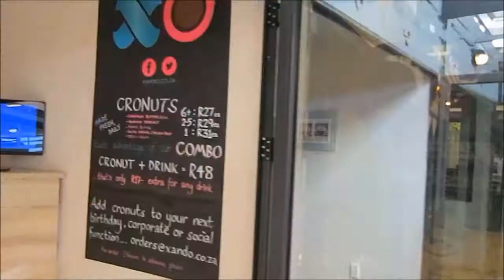L'OREAL & MAYBELLINE LIPSTICK SWATCHES| Swazi YouTuber|07 Dec 2017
Thank you Gabsters for all your support.
Let me know what more you would like to see on the channel

My Favorite Formulas Were
1)Vivid Hot  Lacquer (Unreal)
2)Colourshow (Big Apple Red)
3)SuperStaye Matte Ink (Creator)
4)SuperStay 14hr Lipstick (Always Plum)

Uber Ride: gabbyd1475ue
Uber Eats: eats-gabbyd1475ue